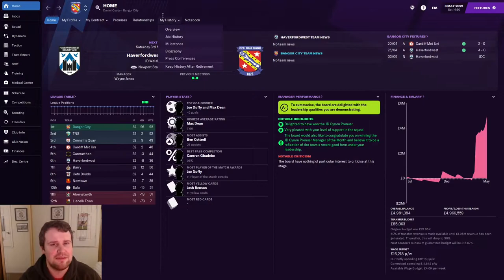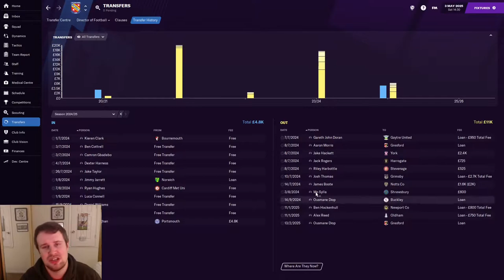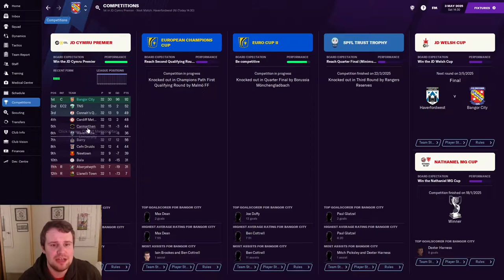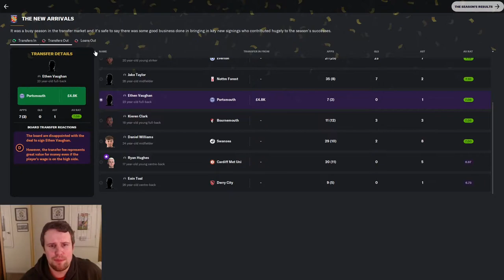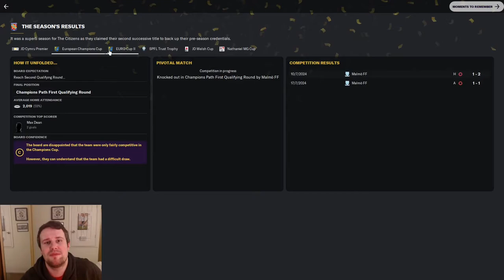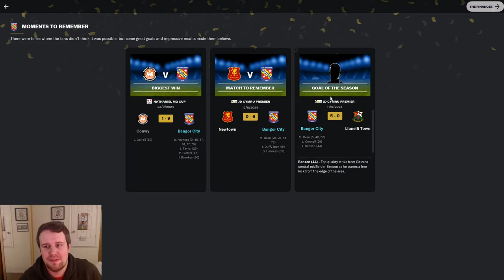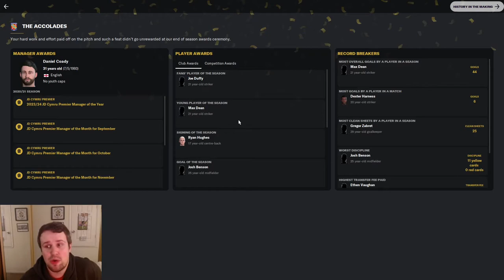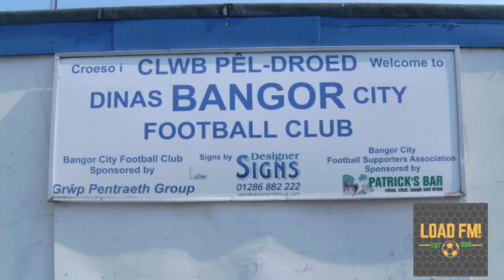FM21 | Building Bangor City | EPISODE 45 | A FIRST DOMESTIC TREBLE? | Football Manager 2021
Welcome along to episode 45 of my FM21 building a nation story with Bangor City. In this series, we attempt to build Bangor City from the second tier in Wales, to the top of Welsh and European football! In part 45, we face Haverfordwest in the Welsh Cup final to finish our 5th season in charge. Can we complete our first domestic treble and start to create some true domestic dominance?